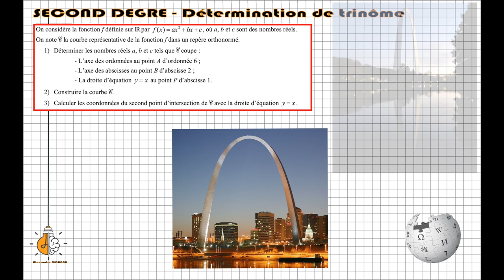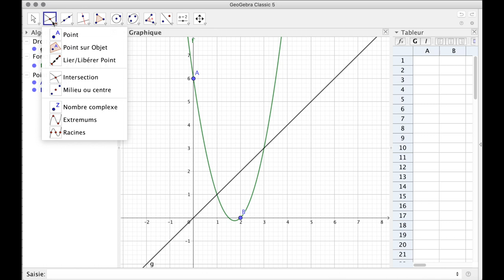1ère - Détermination de trinôme (connaissant 3 contraintes)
Salut. Aujourd'hui, on revoit comme faire pour déterminer l'équation d'une parabole passant par 3 points donnés. On revient sur la notion de fonction polynôme du 2nd degré bien sûr, mais on parle aussi de système.
Si tu veux revoir les différentes méthodes pour résoudre un système de 2 équations à 2 inconnues, va voir ça et ça